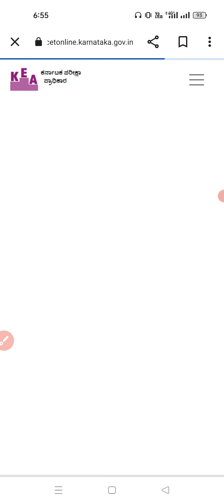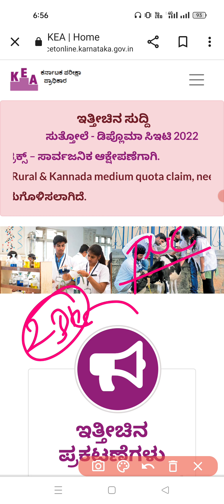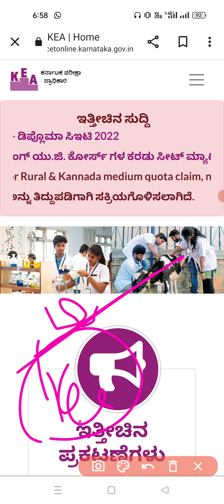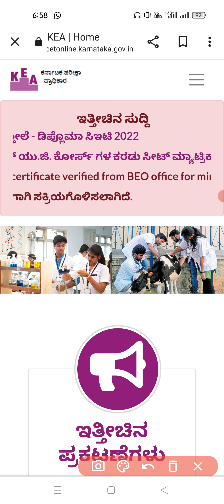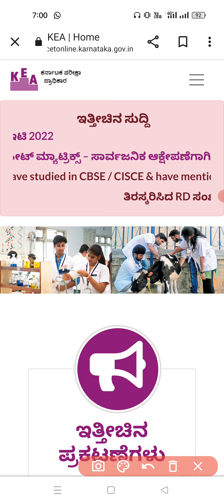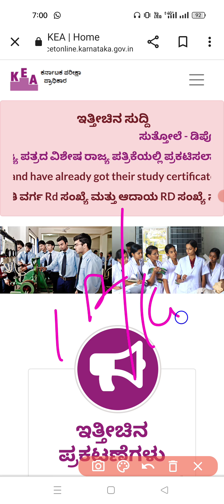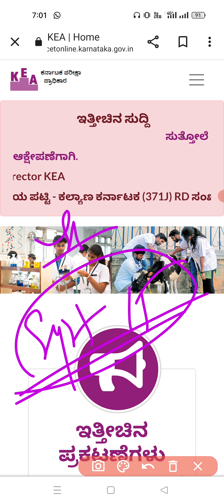KCET 22|Court verdict|counselling|present status|doubts cleared|engineering